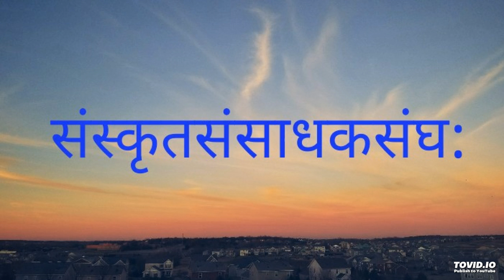विषय: --: श्रीरामकर्णामृतम् --105 प्रवाचिका --: माननीया डॉ बालाभगिनी महोदया 13/10/2018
विषय: --: श्रीरामकर्णामृतम् --105
प्रवाचिका --: माननीया डॉ बालाभगिनी महोदया
13/10/2018